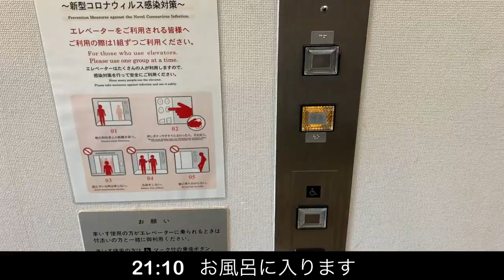【ウェイトリフティング】怒涛の合宿ルーティン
■概要欄

今回は合宿のまとめ動画です！

■見どころ🧐

0:00  初日
0:20  ２日目
3:27  ３日目
6:10  ４日目
7:02  後語り

■SNS🌏

■現在の活動🏋️

ウエイトリフティング選手
栃木県スポーツ協会所属のスポーツ専門員で
2022年の栃木国体に向けて活動中

Optimum Nutritionさんの公式アンバサダー
としても活動中です！

1997年生まれ。東京都出身。
中央大学経済学部国際経済学科卒
高校からウエイトリフティングを始め現在も
プロ選手として活動中。

主な競技成績
2016.17 全日本ジュニア選手県　優勝
2018     全日本インカレ　　　　優勝
2019     全日本選手権　　　　　3位

・トレーニング風景
・食事、サプリメント
・アラブ料理
などについて発信していくチャンネルです！

見たい動画や企画がありましたら、どんどんコメントください！